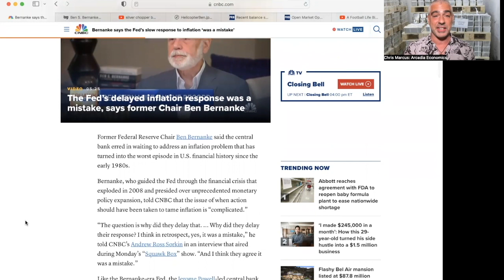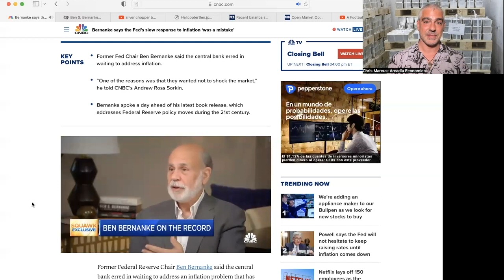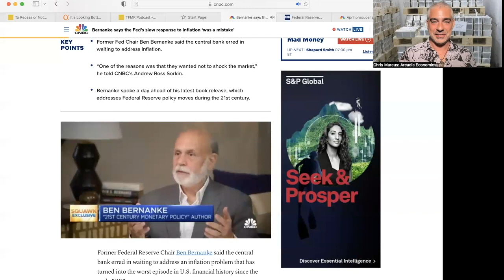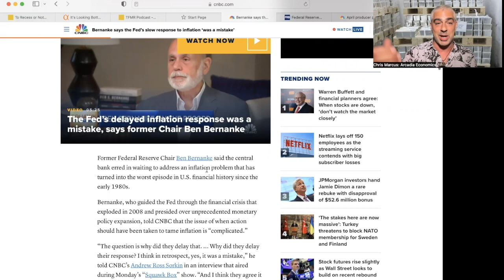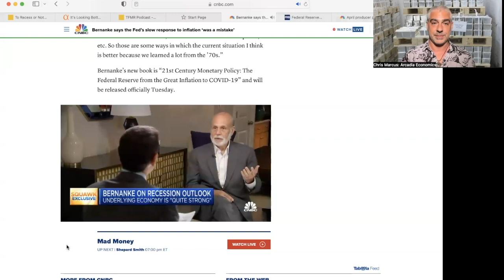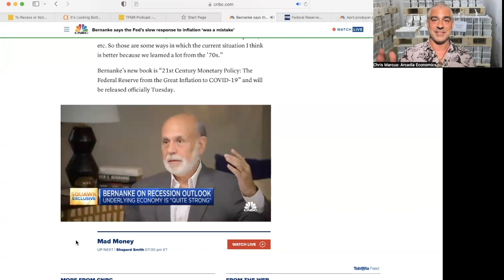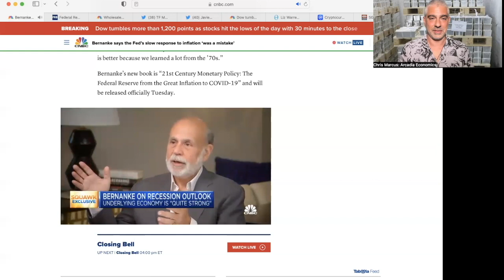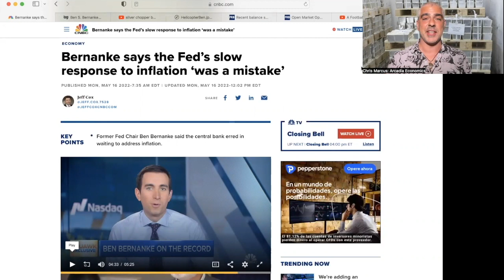Even Ben Bernanke thinks the Fed’s hiking too slowly!😂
Perhaps the ultimate sign that the FederalReserve is way too far behind the curve in addressing inflation is when even former Fed chairman Ben Bernanke is saying the Fed’s too slow in raising rates!

That’s right. Bernanke (who has a new book out) was on CNBC this week, and in addition to criticizing the Fed for being too slow in cleaning up the mess he left them with, he also mixed some other whoppers in there that you might just not believe.

So to hear the amazing views of what Helicopter Ben thinks about the current Federal Reserve's monetary 'tightening', click to watch this video now!

To see the stunning evidence regarding how JPMorgan, GoldmanSachs, and the CFTC colluded to suppress the price of silver (as well as how you can send it to your local regulators and Congressional representatives) click here

(URL0VD)